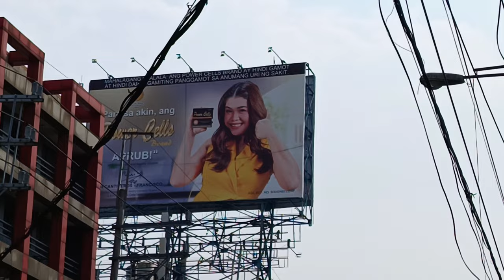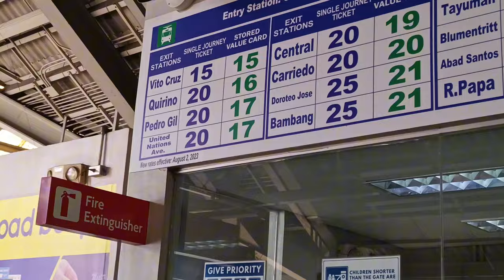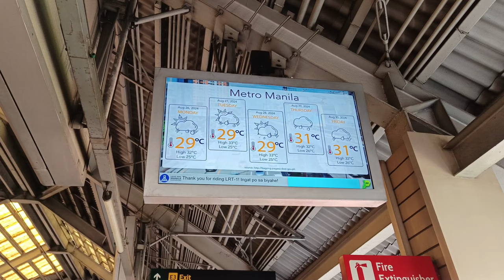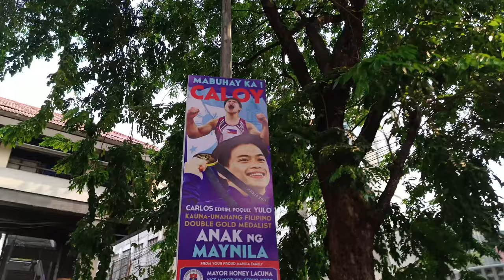DÍAS EN MANILA 🇵🇭: LUNETA RIZAL PARK/ JEEPNEY Y LRT (SUBTE DE MANILA) PARTE 1 /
Hola amigos, kamusta ka???

Hoy fui a pasear nuevamente por Manila! Visite nuevamente al Luneta Rizal Park!
Tambien se los muestro la experiencia de viajar en un jeepney y en el LRT, que es el subte de Manila y re barato.